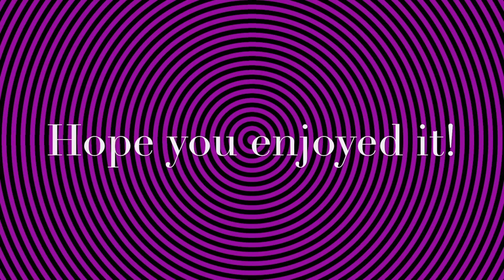Bible Quiz for Twenty Pesos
Short fun vlog with my students: a Bible Game for twenty pesos correct answer